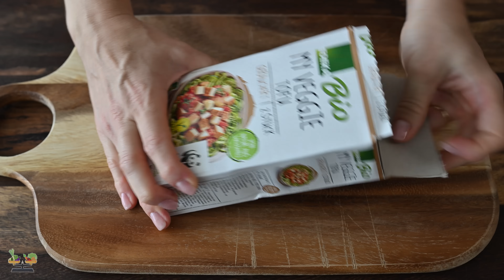Diese Brokkoli-Suppe ist wie Medizin für meinen Magen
Diese leckere Suppe ist gut für meinen Stoffwechsel, deckt mich optimal ab und hilft mir, den Tag zu erfüllen. Ich bin mir sicher, dass Sie diese Suppe auch lieben werden, wenn Sie sie probieren. Ich habe diese Brokkoli-Suppe inzwischen schon seit einiger Zeit in meinem Repertoire, weil sie mir immer gut tut - ich fühle mich viel frischer und habe mehr Energie! Du kannst diese Suppe auch sehr gut mit einem Glas Wasser zum Vorabendmahl oder zum vormittäglichen Frühstück.

Zutaten:
Olivenöl
1 Zwiebel
500 g Brokkoli
200 g Erbsen
300 g Stangensellerie
1 L Gemüsebrühe
3 Lorbeerblätter
1 TL Balsamico bianco
250 ml Sojasahne
Olivenöl
Salz
Schwarzer Pfeffer
Geräucherter Tofu oder etwas Brot